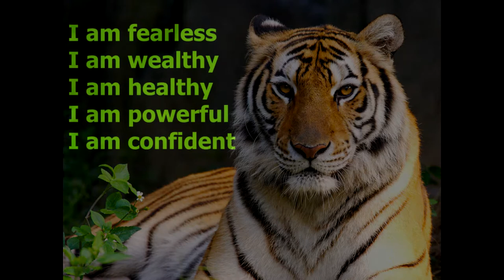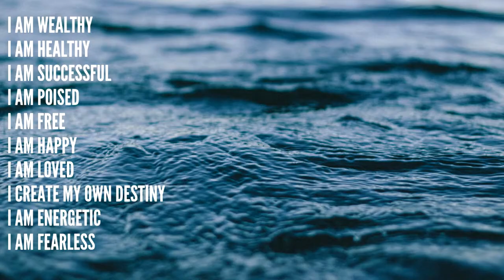The Secret Power Of Self-Image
Bob Proctor explains the importance of self-image. How we see ourselves makes all the difference in the world. Start seeing yourself the way you want to be.
The book that is mentioned, in case you missed it, is Psycho-Cybernetics by Maxwell Maltz.